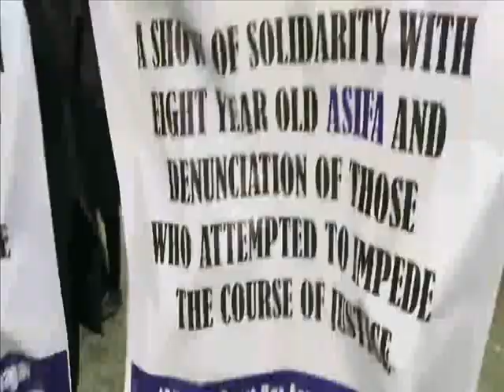Video: JKHC Bar Association protests, demands Justice for Asifa